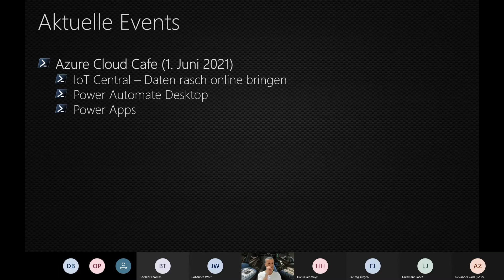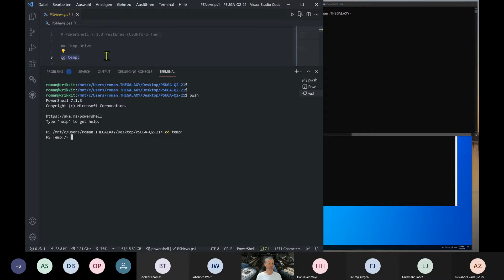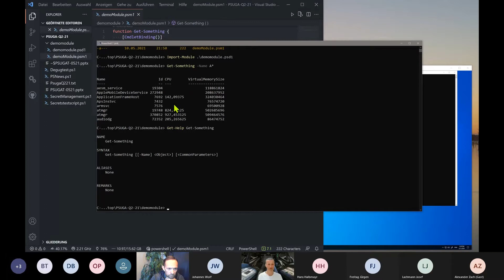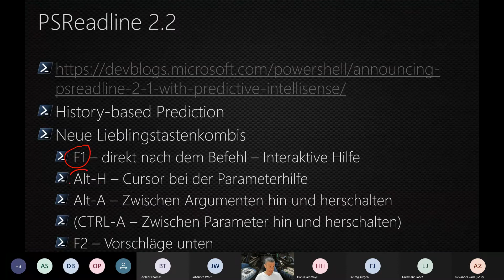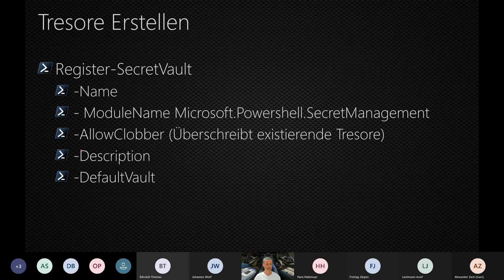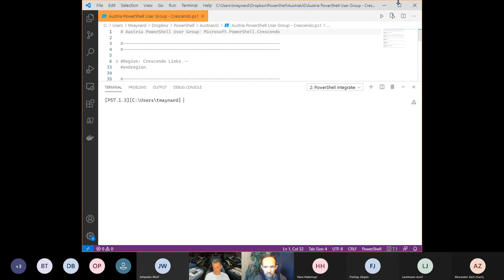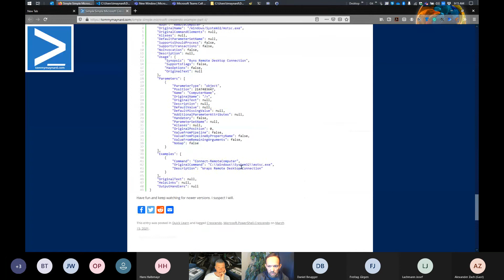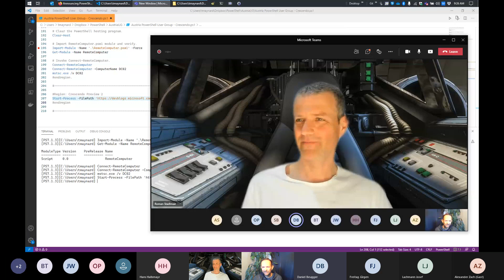PowerShell UG Austria